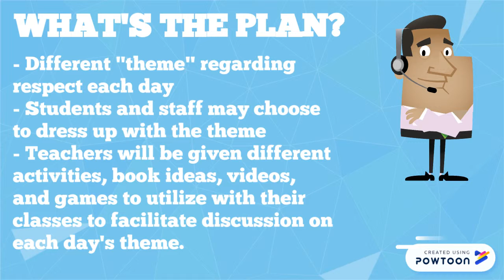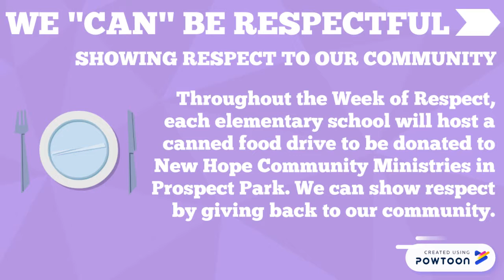Hawthorne Week of Respect 2019